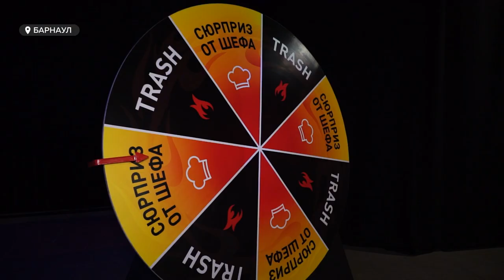В Барнауле появилось кулинарное квест-шоу по мотивам известной телепередачи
Приготовить блюдо под руководством опытного шеф-повара теперь может каждый. Корреспондент телеканала "Толк" испробовал игру на себе.